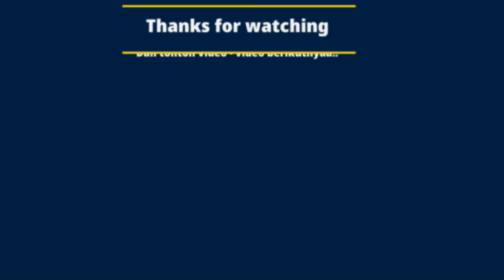Langka! kereta api jalur utara lewat jalur selatan!?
kereta api jalur utara lewat jalur selatan?! Kereta api ini memutar dikarenakan jalur didaerah Semarang tergenang banjir.

Kereta api yang melintas :

- Argo anggrek
- Dharmawangsa
- Matarmaja
- Jayabaya

Thanks